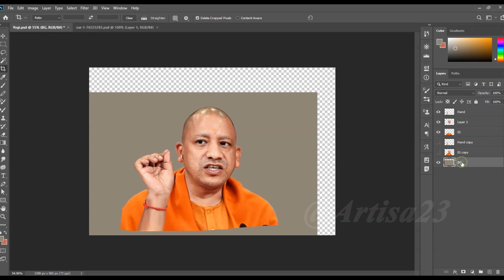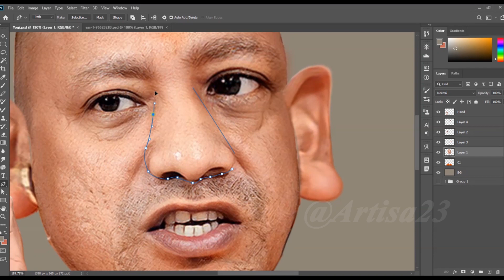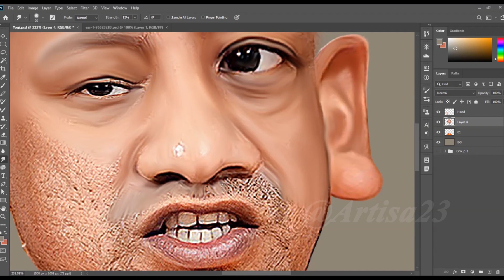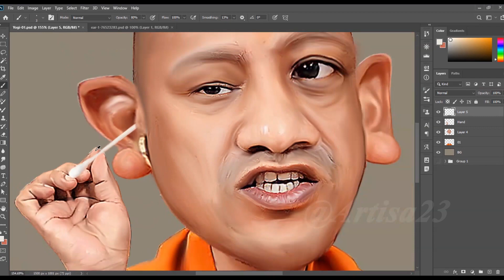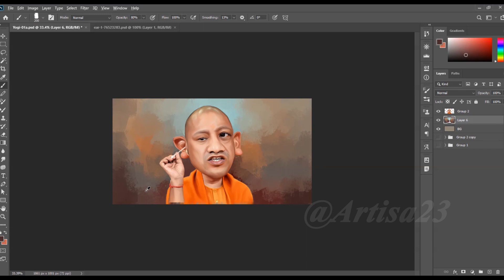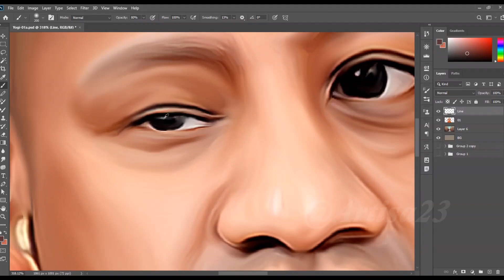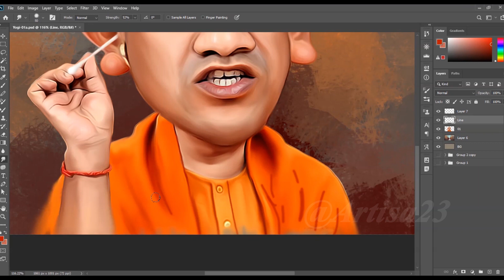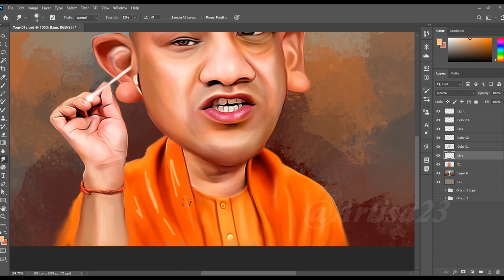How to Cartoon Yogi Adityanath (#1 Step-by-Step PHOTOSHOP Tutorial)| Artisa 23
Artisa 23

Caricature 101 - How to Exaggerate
How To Draw A Caricature Using Easy Basic Shapes
Create a Caricature in Photoshop in One Minute

( Order accepted )